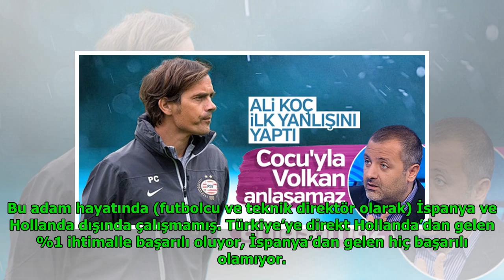Mehmet Demirkol: Cocu yanlış tercih